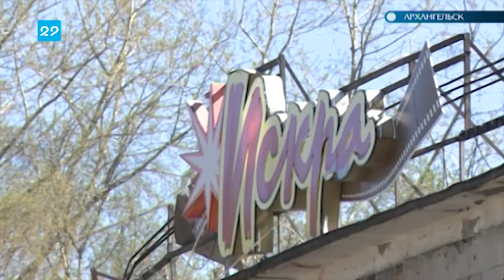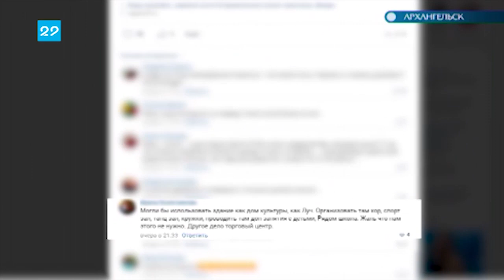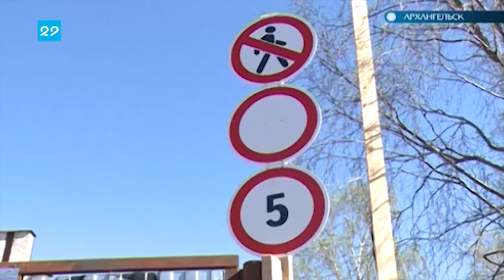14.05.19 Автограф дня: В Архангельске сносят кинотеатр "Искра"